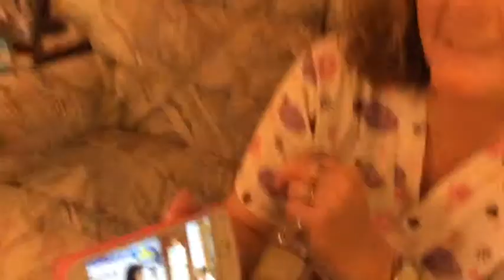The ride of Amtrak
Qjdnnejdndndjr and make